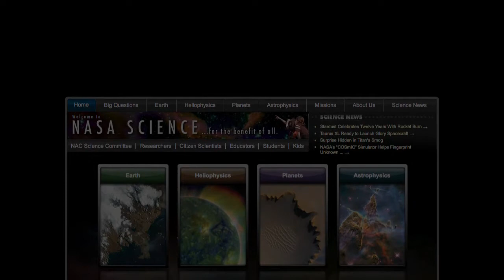ScienceCasts: Mars Landing Sky Show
On the same night Curiosity lands on Mars, a "Martian Triangle" will appear in sunset skies of Earth.
The first-magnitude apparition on August 5th gives space fans something to do while they wait for news from the Red Planet.

ScienceCasts are short videos about fun, interesting, and unusual science topics encountered by NASA's science missions.